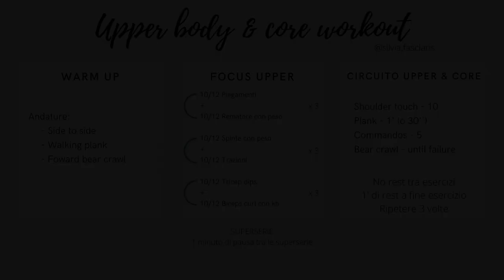ALLENAMENTO BRACCIA & ADDOME A CASA: SCHEDA COMPLETA CON TUTORIAL ESECUZIONI.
Allenarsi a casa a corpo libero può diventare un workout molto intenso se fatto con le giuste metodologie e le corrette esecuzioni. Concentrazione, focus e costanza. Forza ragazze!

Codice: SILVIA25